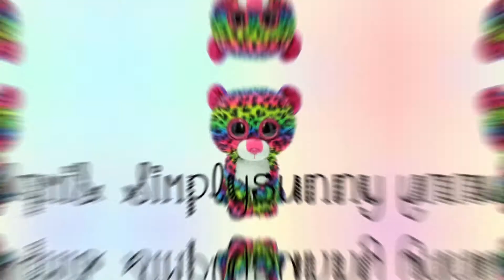New intro! (Ty for 20 subs!)